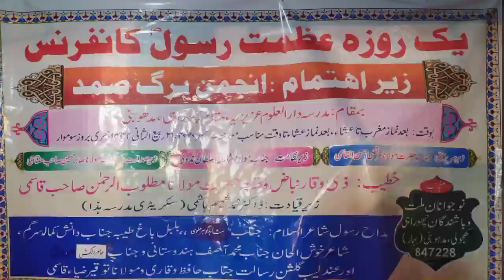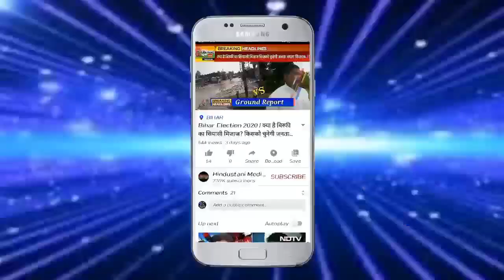Shahid Gauhar mauvi || आवाज़ का जदूगर || अज़्मते रसूल कॉन्फ्रेंस || Hindustani Media™ShahidGauhar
Journalist: Shahid Kamran

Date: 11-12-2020